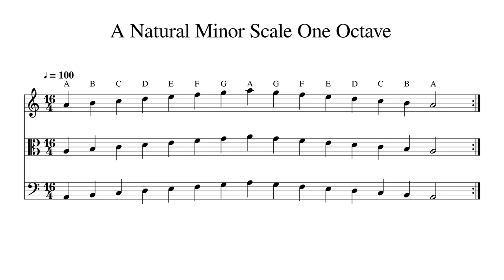A Natural Minor Scale One Octave at 100bpm Backing Track BnW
Play or sing along. This track features double bass, cello, viola and violin playing A Natural Minor Scale One Octave at 100bpm. Sheet music is provided on G treble clef, C alto clef and F bass clef.